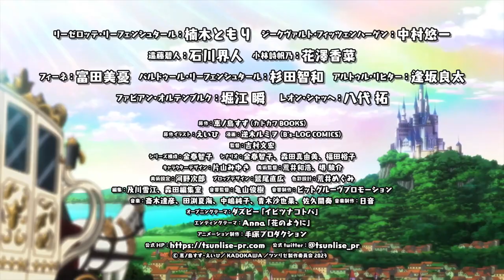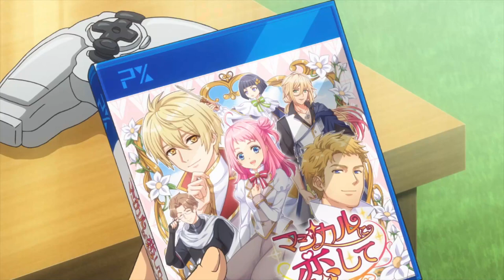Tsundere Akuyaku Reijou Liselotte to Jikkyou no Endou-kun to Kaisetsu no Kobayashi-san | Trailer 3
Tsundere Akuyaku Reijou Liselotte to Jikkyou no Endou-kun to Kaisetsu no Kobayashi-san Official Trailer 3

Endo and Kobayashi's Live Commentary on the Villainess Official Trailer